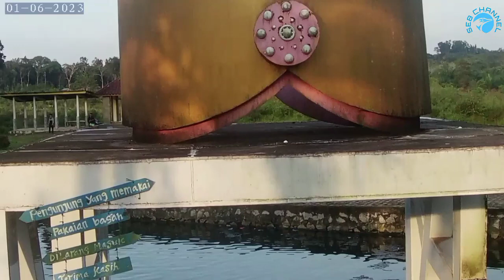wisata alam air panas Bangka belitung.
KABUPATEN BANGKA SELATAN, Kepulauan Bangka Belitung

Agak keluar dari pusat Kota Toboali ke arah Desa Nyelanding yang masih berada di wilayah Kecamatan Air Gegas, kamu akan menemukan pesona alam yang sangat berbeda. Yakni Air Panas Nyelanding, inilah destinasi wisata di kala kamu sudah mulai bosan wisata bahari di Kabupaten Bangka Selatan. Sumber air panas alami ini sekarang sudah dibuat kolam-kolam untuk berendam bagi wisatawan. Tempat wisata di Kepulauan Bangka Belitung ini memang sudah cukup terkenal, apalagi jika dengar-dengar cerita bisa menyembuhkan berbagai penyakit. Bahkan tidak sedikit warga yang memanfaatkan Air Panas Nyelanding untuk kebutuhan sehari-hari, karena airnya jauh lebih bersih dari pada air PAM. Perjalanan kamu yang cukup jauh 44 km dari Toboali akan seketika hilang rasa pegal dengan berendam di Air Panas Nyelanding.

Thanks udah nonton videoku, kalian boleh membagikan video ini ke temen-temen kalian, karena berbagi itu kebaikan, dan dapet pahala jugakan.."
TONTON JUGA👉selapanmusik